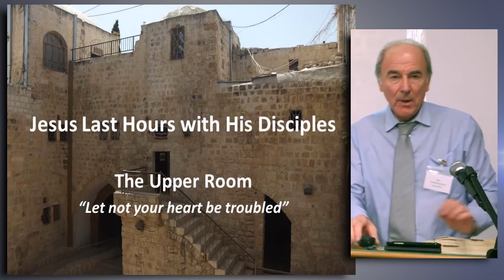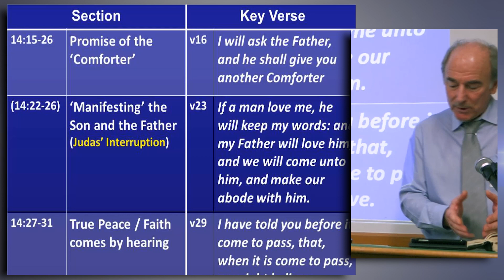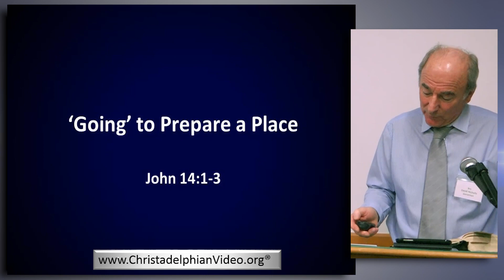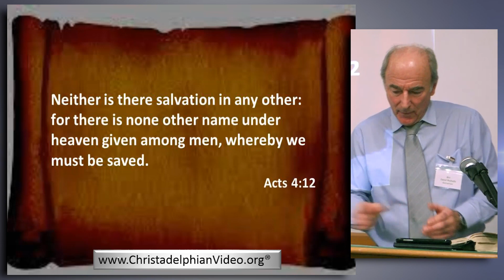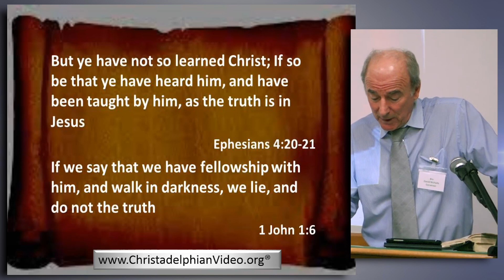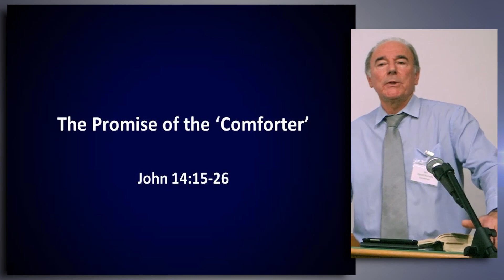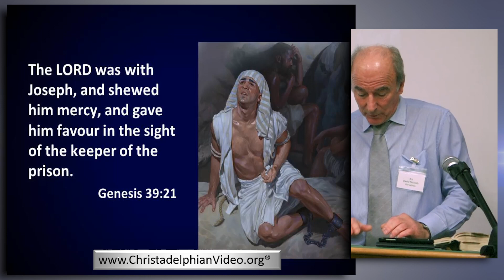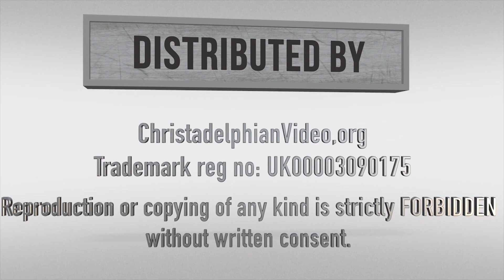Jesus Last Hours with his Disciples: Study 2: Let Not Your Heart Be Troubled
Christadelphianvideo Bibletruthandprophecy christadelphianstalk Christadelphians Christadelphian A well presented and thoughtful look at the last evening of Jesus with his disciples. Their interactions is seen, their petty differences but all is handled by the gracious, insightful attention of the Lord who knows what he will face in a few hours.